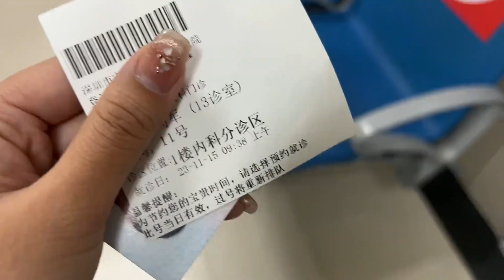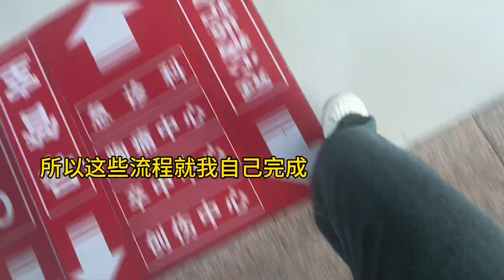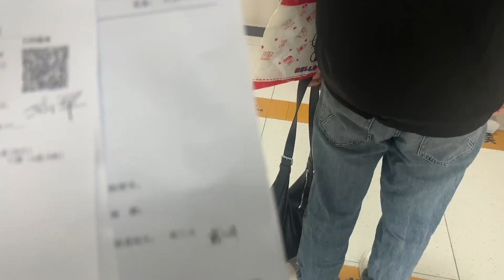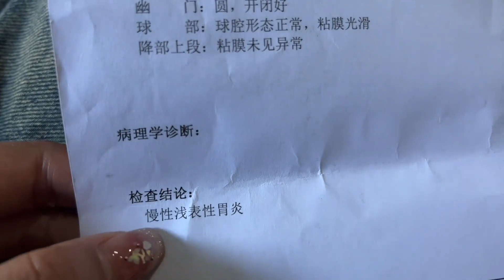备孕体检出来了，6样异常腿吓软，到医院复查，结果出来崩溃哭了